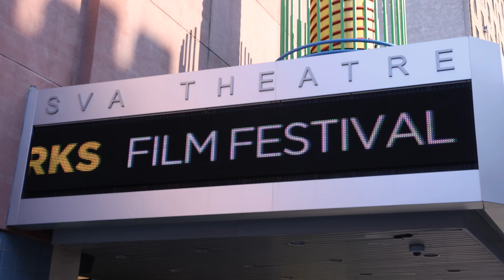The 2024 Reel Works Film Festival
Experience the magic of the 2024 Reel Works Film Festival! From groundbreaking documentaries to stunning animated shorts, this highlight reel captures the most powerful moments that moved audiences and sparked conversations.

Watch exclusive behind-the-scenes glimpses of award-winning filmmakers and witness the diverse storytelling that defined this year's festival.